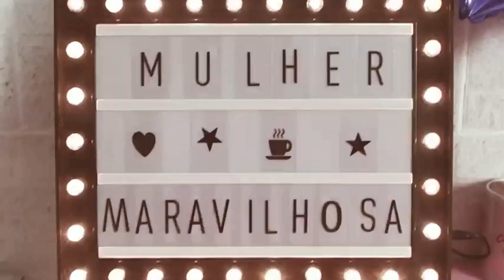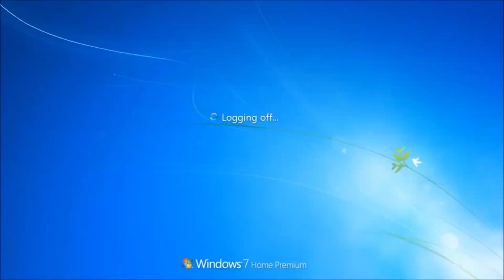Dica de beleza l Testando o Shampoo a seco da Charming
Oooooi, maravilhosas!

Principalmente porque hoje é vídeo novo aqui no canal!

Genteeeeeeeem!!! \o/

Aventuras cabelísticas!!!
Uma dica de beleza para aqueles dias em que não temos tempo de lavar a cabeleira...

Shampoo a seco da Charmig!
Já usaram?
Gostaram?
Usam de outra marca? Qual?
Falem nos comentários, si us plau!

Bóra assistir!

APROVEITE PARA USAR MEU CÓDIGO E GANHE 70% NA SUA COMPRA NA SHOPEE!!!
*É PRECISO SER PELO APP, OK?

Ah!